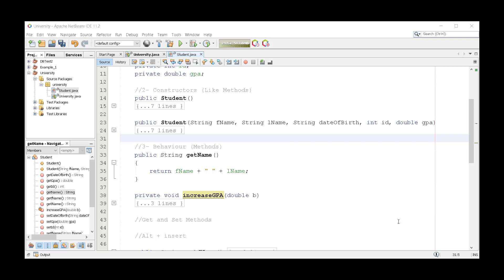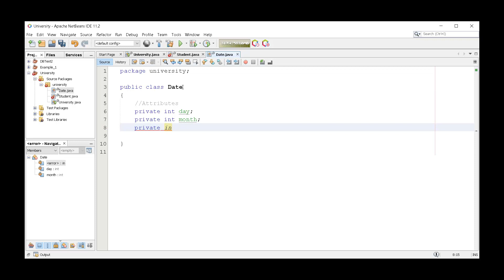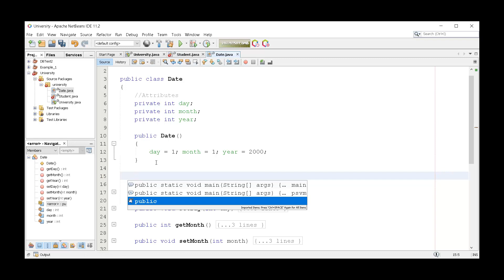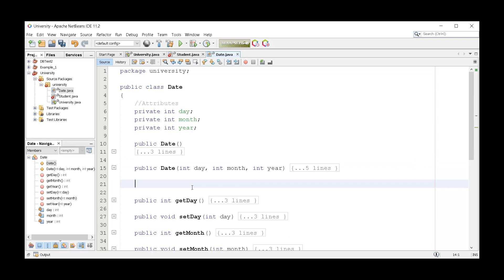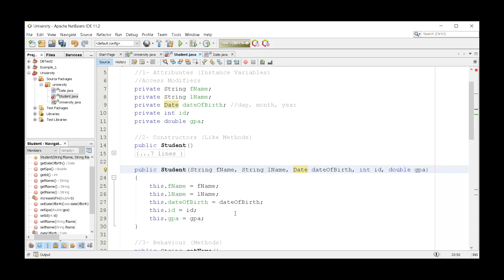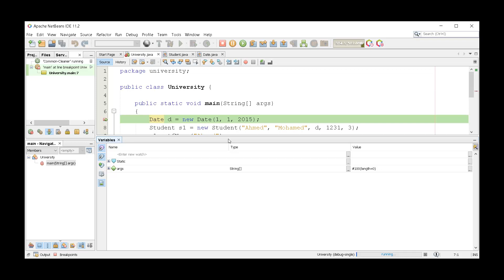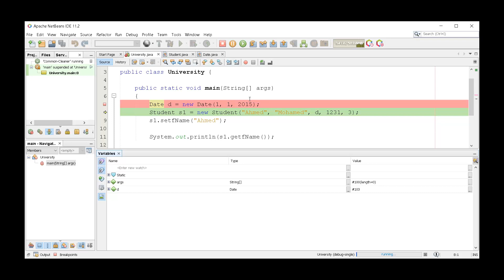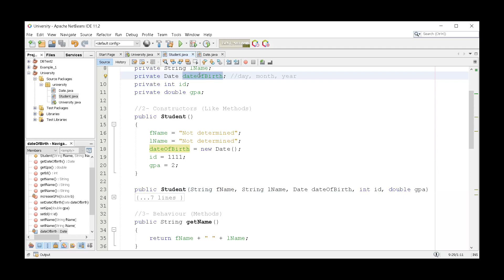Java OOP - Lesson 06 - Composition - A class references objects of class {جافا بالعربى}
سلسلة الجافا كاملة